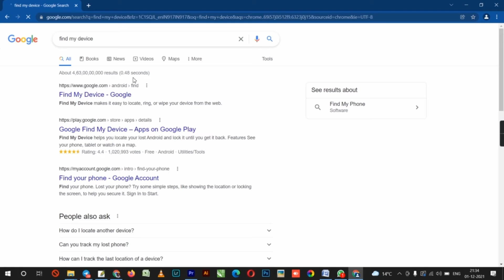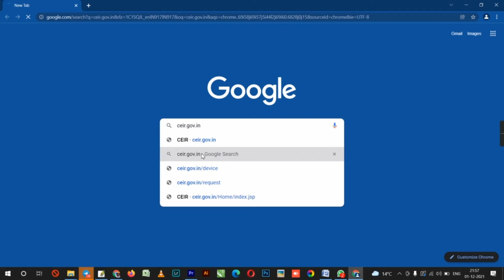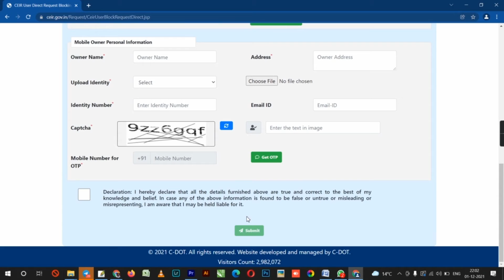Mobile Phone Chori ho Jane par ये काम जरूर करे | Find lost mobile phone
How to find lost mobile phone
खोया या चोरी हुए फोन को कैसे ढूंढे

(agar apka phon chori ho jata hai to apko kon kon se steps follow krne chahiye)

Website Links For track Smartphone

(Phon chori ho jaye to location kaise track kare  - mobile phone chori ho Jane pr mobile data erase kaise kare, ye janne ke liye video ko end tk dekhe)

Follow @dk_talks for more useful content like this